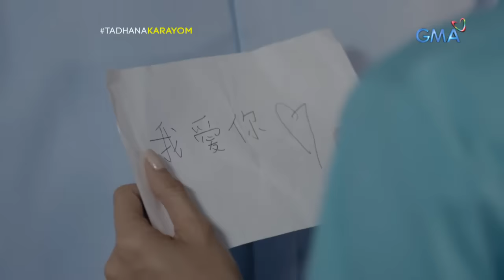Tadhana: Factory worker, nahanap ang kanyang 'forever' sa Taiwan! | Full Episode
Napalayo man si Andrea (Sheena Halili) sa ibang bansa para magtrabaho bilang isang factory worker, hindi siya nakaramdam ng pangungulila sa pamilya nang makilala ang Filipino-Chinese na si Chris (Richard Juan). Sa kanilang pakikipagsapalaran sa Taiwan, dito nila mapagtatanto na mahalaga pala sila para sa isa't isa.

Andrea (Sheena Halili) may have been away from her family when she became a factory worker in Taiwan, but she never felt alone. With her bubbly personality, she met new friends and even a fellow Filipino—Chris (Richard Juan). It was little to her discovery that this friendship would eventually develop until they fall for each other.

Philippines Video Courtesy:
- Eman Payumo